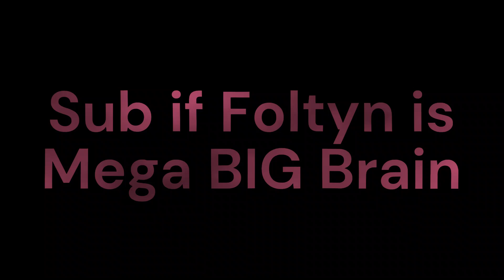Does the BEST Fake Dead Troll in MM2 to @ChexWorldwide & @NDGFam @RoBrosTakeover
Wsg
Enjoy This Banger LOL
Like Only IF You Found This Funny

The clips in this video was taken from @FoltynFamily@RoBrosTakeover Roblox Murder Mystery 2, Pretending To Be Dead Video